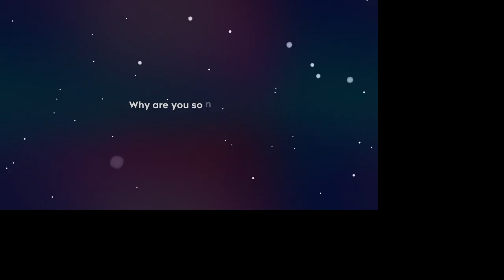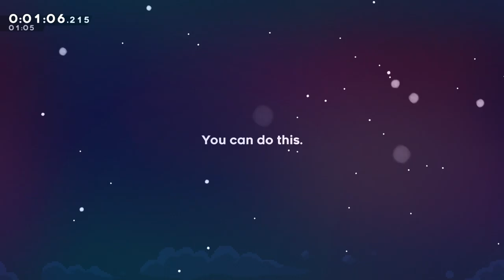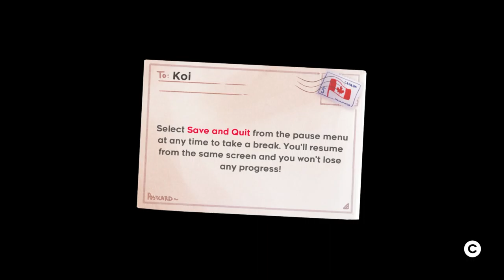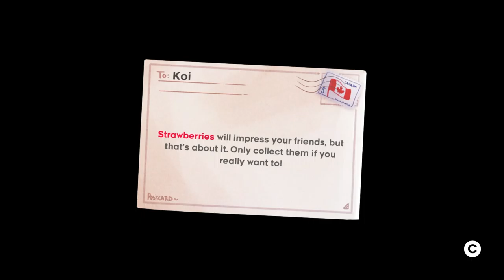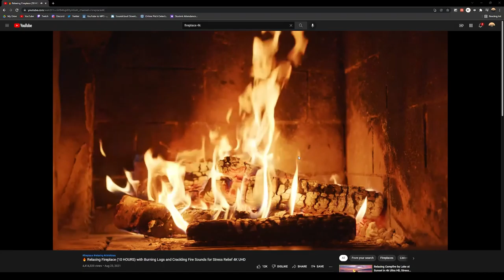[Full Stream] Climbing a mountain with my strawberry allergy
I don't have a stream schedule, but I announce every stream on my this Twitter account: